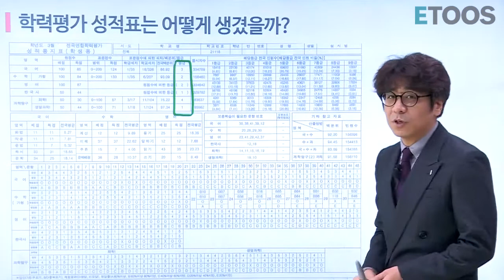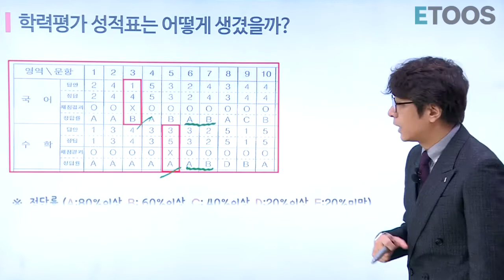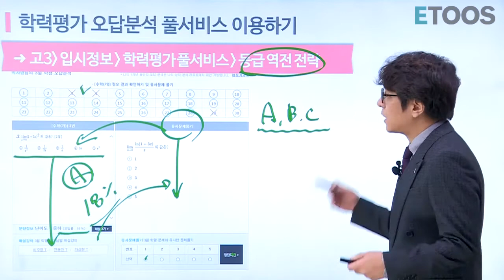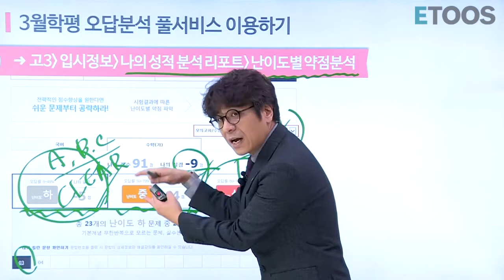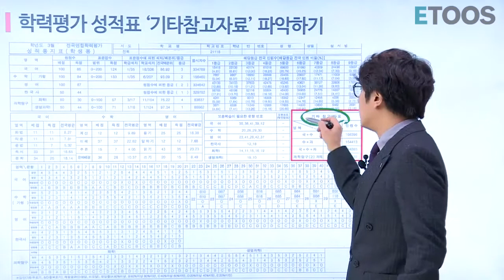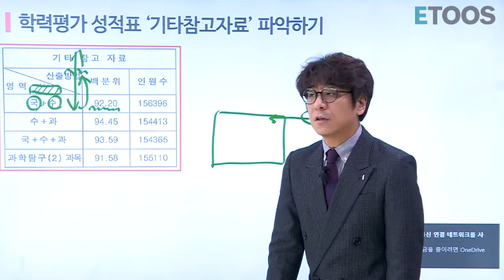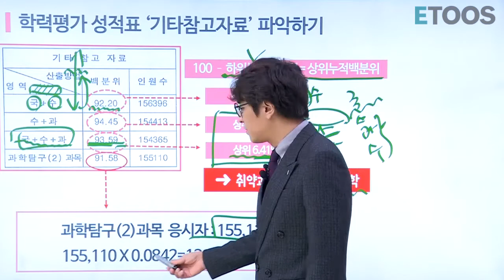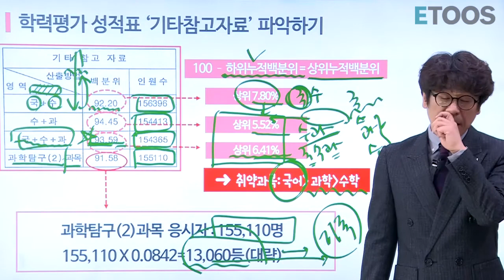[이투스] 고3 3월 학력평가 성적표 보는 방법 (Feat.김병진소장님)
고등학교 3학년 - 3월 학평 성적표 보는 방법

3월 학력평가 성적표는 대학 진학에 직접적인 영향을 미치지는 않지만,
향후 목표를 설정하고 학습에 활용할 수 있다는 의미를 지니고 있습니다.

그렇기 때문에 관심을 가지고 성적표를 분석할 수 있어야 합니다.

이 영상에서는 학력평가 성적표에 적힌 어휘들의 의미와, 각 지표가 지닌 정보를 분석하는 방법을 확인하실 수 있습니다.

반드시 클릭해 보세요!